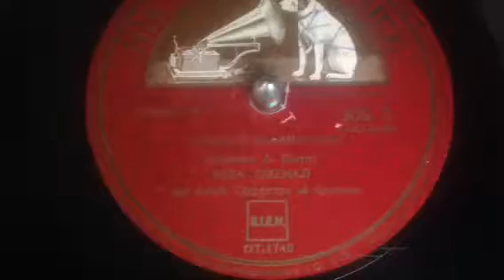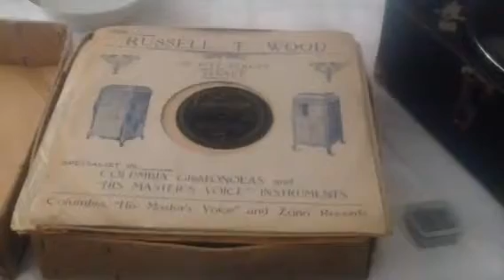ΜΑΝΤΗΛΙ ΚΑΛΑΜΑΤΙΑΝΟ -ΡΟΖΑ ΕΣΚΕΝΑΖΥ-- Greek 78 Rpm Records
Featured on his Masters voice gramophone - 1927 -